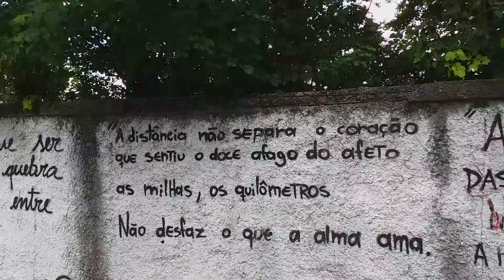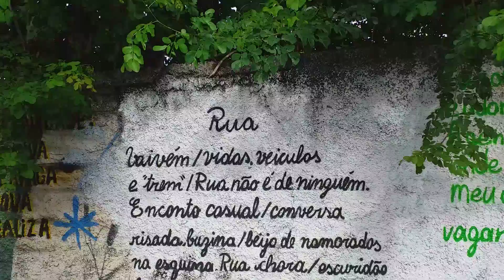Muro dos poetas em Santa Tereza BH